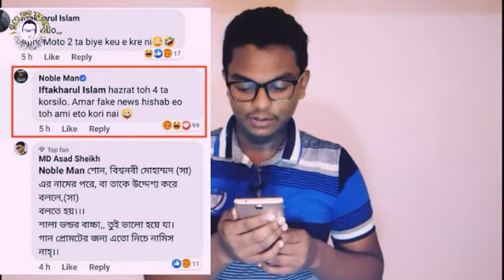নবীজীকে নিয়ে তামাশা করে ফেসে গেলো নোবেল ম্যান।noble_man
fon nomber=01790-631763